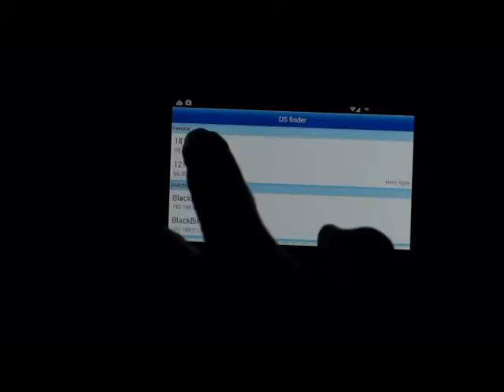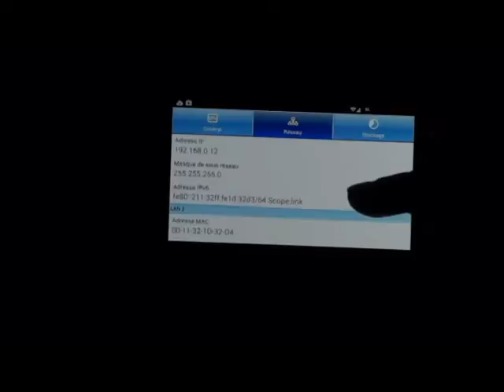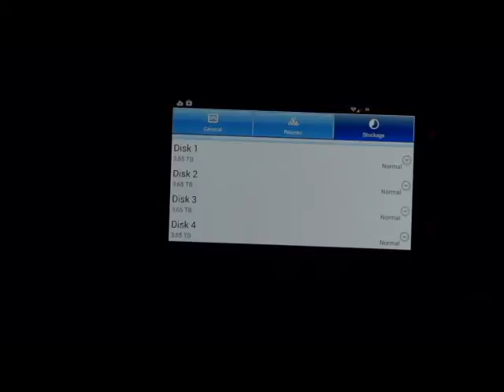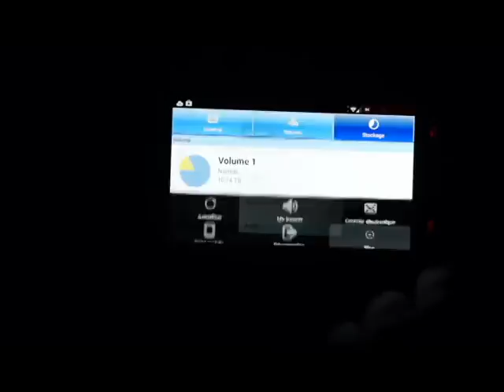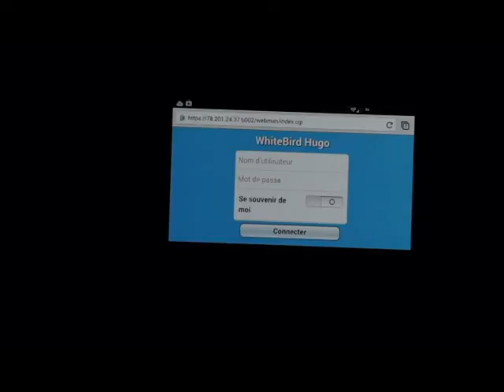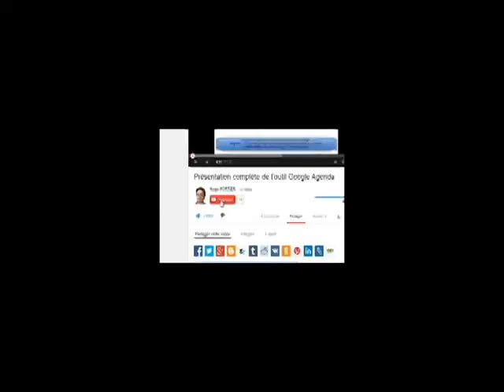DS Finder : Monitorer tous ses NAS Synology à distance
Avec DS Finder, découvrez une façon simple et intuitive pour monitorer vos NAS, les allumer, les éteindre, les identifier, les redémarrer, ... le tout en wifi et en réseau cellulaire !